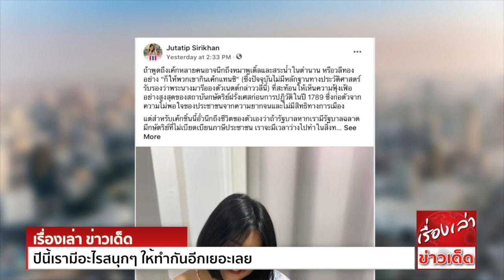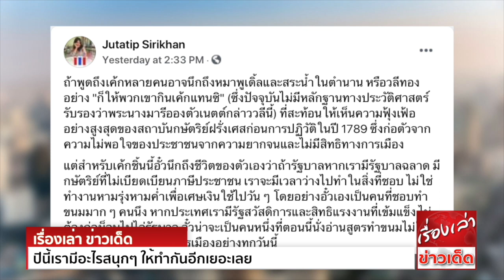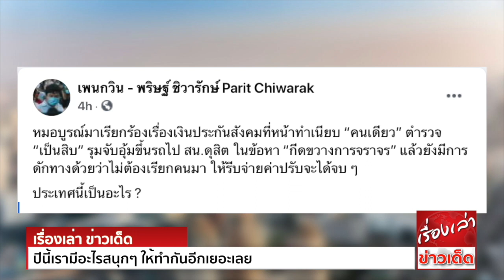โดนแน่ “อั๋ว จุฑาทิพย์” โพสต์ ปีนี้เรามีอะไรสนุกๆ ให้ทำกันอีกเยอะเลย "เพนกวิน" ชี้ ใครภาระภาษี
น่าสนใจเป็นอย่างยิ่ง เฟซบุ๊ก Jutatip Sirikhan ของ “อั๋ว” จุฑาทิพย์ ศิริขันธ์ ประธานสหภาพนักเรียน นิสิต นักศึกษาแห่งประเทศไทย โพสต์ข้อความระบุว่า

ถ้าพูดถึงเค้ก หลายคนอาจนึกถึง หมาพูเดิ้ลและสระน้ำในตำนาน หรือวลีทองอย่าง "ก็ให้พวกเขากินเค้กแทนซิ" (ซึ่งปัจจุบันไม่มีหลักฐานทางประวัติศาสตร์ รับรองว่า พระนางมารีอองตัวเนตต์กล่าววลีนี้)
ที่สะท้อนให้เห็นความฟุ้งเฟ้ออย่างสูงสุด ของสถาบัน ฝรั่งเศส ก่อนการปฏิวัติในปี 1789 ซึ่งก่อตัวจากความไม่พอใจของประชาชน จากความยากจน และไม่มีสิทธิทางการเมือง
แต่สำหรับเค้กชิ้นนี้ อั๋วนึกถึง ตัวเอง ว่า ถ้ารัฐบาลหากเรามีรัฐบาลฉลาด  ไม่เบียดเบียนภาษีประชาชน เราจะมีเวลาว่างไปทำในสิ่งที่ชอบ ไม่ใช่ทำงานหามรุ่งหามค่ำ
เพื่อเศษเงินใช้ไปวันๆ โดยอย่างอั๋วเองเป็นคนที่ชอบทำขนมมากๆคนนึง หากประเทศเรามีรัฐสวัสดิการ และสิทธิแรงงานที่เข้มแข็ง ไม่ต้องก่อม็อบไปไล่รัฐบาล อั๋วน่าจะเป็นคนหนึ่งที่ตอนนี้นั่งอ่านสูตรทำขนม
ไม่ใช่อ่านหมายเรียกคดีทางการเมือง อย่างทุกวันนี้
"เค้กชากุหลาบเอิร์ลเกรย์" ชิ้นนี้ อั๋วอยากขอบคุณพี่ที่ให้มา ว่า อร่อยมากและอยากแนะนำให้เพื่อนๆได้ไปชิมกัน เพราะสามารถชูเอกลักษณ์สำคัญของชาเอิร์ลเกรย์ ที่มีความหอมสดชื่นจากดอกไม้
ได้เป็นอย่างดี ดังนั้นเราจะเห็นได้ว่า ขนมหวานหลายอย่าง มักหยิบชาเอิร์ลเกรย์เป็นส่วนผสม หรือนำมาเป็นของทานคู่กัน เพราะสามารถเพิ่มความหอม และดึงรสสัมผัสของเนย ให้โดดเด่นมากยิ่งขึ้น
ส่วนตัวเนื้อเค้กเบา ทานง่ายมากๆ ความฟูของเนื้อเค้กเป็นสิ่งสำคัญ เพราะมันจะคล้ายกับฟองน้ำ ช่วยกักความหอมของกุหลาบให้อยู่ข้างใน และจะกระจายออกมาเมื่อเรากัดเข้าไป
รวมถึงตัวครีมที่ไม่หนาเกินไป แบบแนวควบคุมฝูงชน ที่ใช้ล้อมจับกุมม็อบย่างกุ้ง มีความหอมของเนยสด ซึ่งถ้าใครสังเกตดีๆ หากเราใช้เนยสดมาทำครีม เมื่อทานแล้วจะไม่ลื่นติดเพดานปาก
ต่างจากครีมเค้กแบบใช้เนยเทียม (มาการีน) ซึ่งจะลื่นๆ ติดเพดานปากและไม่ดีต่อสุขภาพด้วยค่ะ เพื่อนๆต้องสังเกตให้ดี
ส่วนสลิ่ม หรือสำนักข่าว ที่อยากเต้าข่าวว่า อั๋วกินหรูกินอะไร ก็เชิญเถอะค่ะ อั๋วมาเคลื่อนไหวทางการเมือง ไม่ได้มากินอยู่อย่างอดอยาก หรือสร้างภาพพอเพียง กินข้าวผัดแห้งๆก้นกระทะ
แบบนั้นปลอมมากค่ะ อย่าหาทำ ว่างๆมาทานเค้กกันนะคะ ตอนนี้อั๋วมีความสุขมาก ต่างจาก  ที่ตอนนี้คงกำลังเครียด ที่ตอนนี้หาทางลงไม่ได้ ยิ่งปราบปรามพวกเรา ยิ่งยัด 112 ให้พวกเรา
คนทั้งประเทศก็ยิ่งตาสว่าง ดังนั้น ท่านรีบๆรับข้อเสนอ ปฏิรูปสถาบัน  เถอะค่ะ เพราะถ้าท่านไม่รับ ปีนี้เรามีอะไรสนุกๆ ให้ทำกันอีกเยอะเลย

ขณะเดียวกัน เฟซบุ๊ก เพนกวิน-พริษฐ์ ชิวารักษ์ Parit Chiwarak ของ เพนกวิน-พริษฐ์ ชิวารักษ์ อดีตประธานสหภาพนักเรียน นิสิต นักศึกษาแห่งประเทศไทย (สนท.) แกนนำม็อบคณะราษฎร 2563
โพสต์ข้อความระบุว่า

การเยียวยาประชาชนไม่ใช่ภาระภาษี พวกคุณต่างหากที่เป็นภาระภาษี

ตัดงบสถาบันมาช่วยประชาชนหน่อยได้มั้ย เห็นได้ไปก็ไม่เอาไปทำอะไรที่เกิดประโยชน์

หมอบูรณ์มาเรียกร้องเรื่องเงินประกันสังคม ที่หน้าทำเนียบ“คนเดียว” ตำรวจ“เป็นสิบ” รุมจับ ขึ้นรถไป สน.ดุสิต ในข้อหา “กีดขวางการจราจร” แล้วยังมีการดักทางด้วยว่า
ไม่ต้องเรียกคนมา ให้รีบจ่ายค่าปรับจะได้จบๆ
ประเทศนี้เป็นอะไร ?

ขอขอบคุณข้อมูลดีๆจาก ผู้จัดการออนไลน์